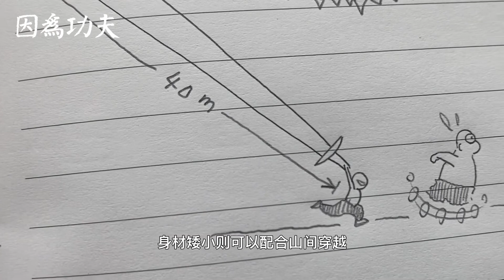「漫话武林-13」真实比武随机匹配，遇到大个子怎么办？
「特别说明」因为上海疫情恶化，摄制组全体成员在上海被封，无法外出拍摄纪录片素材，《因为功夫》纪录片暂停更新，敬请谅解！
纪录片停更期间，《漫话武林》系列短片继续更新，敬请期待！